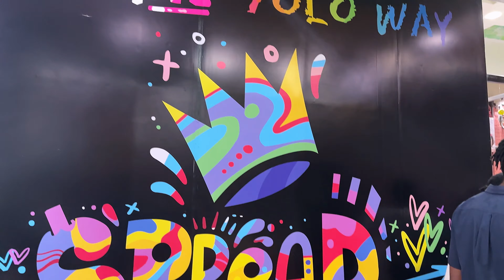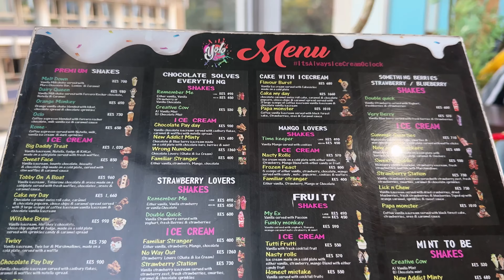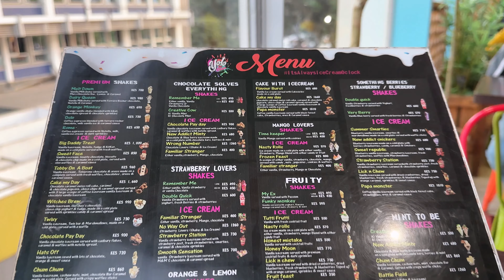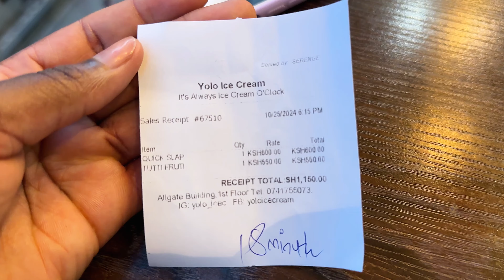VLOGTOBER DAY 26❤️: LET’S GO FOR ICE CREAM AT YOLO.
Hey friends❤️,
Welcome to vlogtober day 26🤗. I hope you guys are doing well. On this video, i go to YOLO for an ice cream date. I hope y’all enjoy❤️.

Musician: BZMT

Musician: Shades